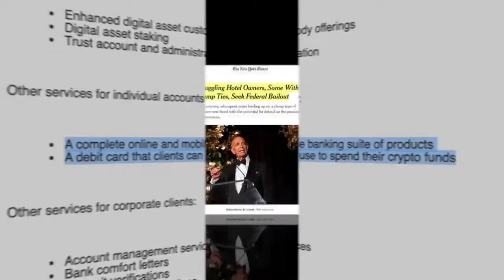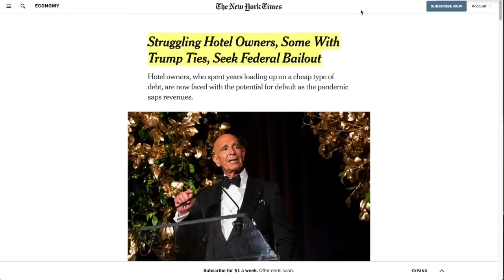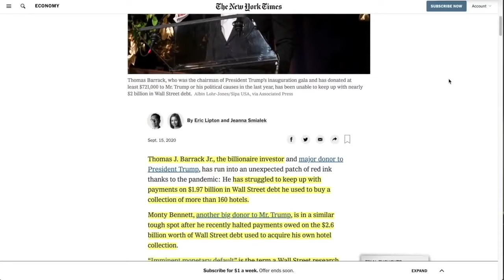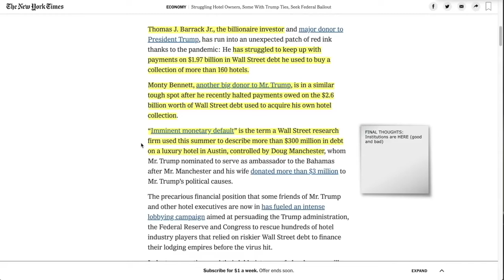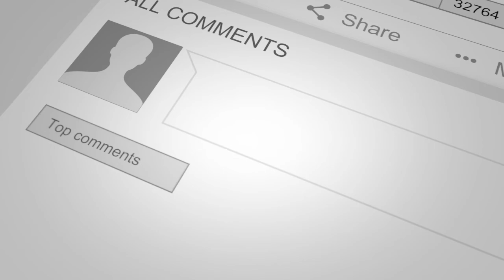Hotels NEED a BILLION DOLLAR BAILOUT. Here's how that is going to MASSIVELY affect the crypto market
●▬▬▬▬▬▬▬▬▬▬▬CRYPTO ESSENTIALS▬▬▬▬▬▬▬▬▬▬▬▬▬▬▬▬▬●

●▬▬▬▬▬▬▬▬▬▬▬▬▬FOLLOW D.A.N.▬▬▬▬▬▬▬▬▬▬▬▬▬▬▬●

and/or...

●▬▬▬▬▬▬▬▬▬▬▬▬▬▬AUDIO TRACKS▬▬▬▬▬▬▬▬▬▬▬▬▬▬●

●▬▬▬▬▬▬▬▬▬▬▬▬▬▬VIDEO TOOLS▬▬▬▬▬▬▬▬▬▬▬▬▬▬●

●▬▬▬▬▬▬▬▬▬▬▬▬▬EXIT STRATEGIES▬▬▬▬▬▬▬▬▬▬▬▬▬▬▬●

●▬▬▬▬▬▬▬▬▬▬▬▬RECOMMENDATIONS▬▬▬▬▬▬▬▬▬▬▬▬▬▬▬▬●